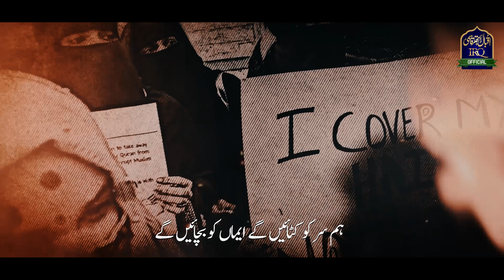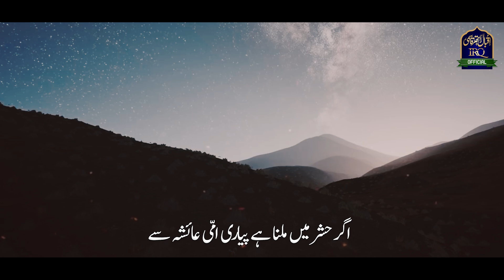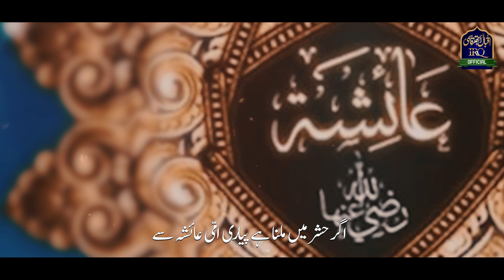Muskan Khan | Allahu Akbar | Batil ko bhagayein gy |Karnataka Hijab Controversy |Mufti Iqbal rather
Credits :
Artist :Mufti Iqbal Rather Qasmi
Poet  :Mufti Iqbal Rather Qasmi
Audio:IRQ Official
Mastering :Aljilani Studio

Nasheed club
Anasheed studio
Peace studio
Dil ki dunya
Betab hai dil
Wo lamhy yaad aayeingy
Kya hind ka zinda
Parda na hatao

Copyright
All rights of the audio and video production
is reserved for M lqbal rather Official. Hence,
it's not permissible to Copying, Re-Recording
or Broadcasting without our permission.
However, you may share this production in our
platform or Social Media Platform.